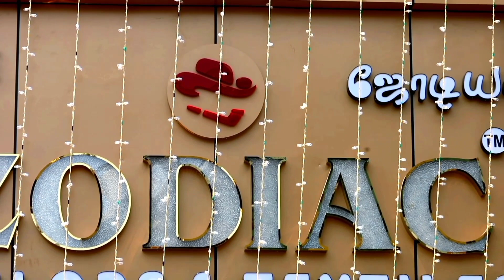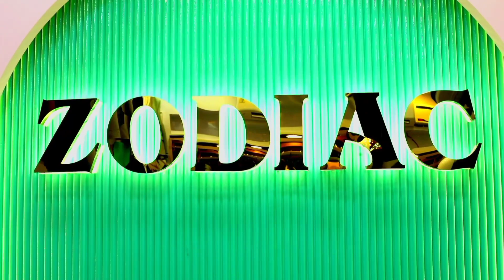BEST WEDDING SUITS SHERWANIS,FOR RENTAL Ready Made And Customising In Chennai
ADDRESS   NO51 southusman road T  nagar chennai - 17 near bus depot

insta ;   ZODIACDESIGNERSTUDIO

wedding suit purchase

best wedding suit purchase in chennai

wedding suit retailors in chennai

blaze purchase in chennai

# blaze  retailor  in chennai

sherwani purchase in chennai

sherwani retail rental suits in chennai

blazer purchasing in chennai

sherwani rentan in chennai

sherwani on here

suits on here

coat suit readymade in chennai

coat suit purchase

coat suit renta